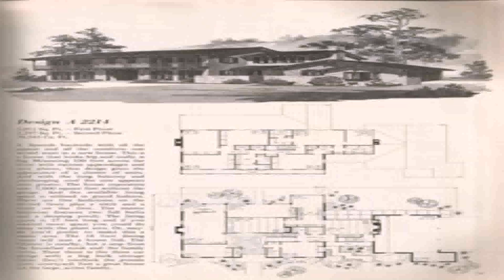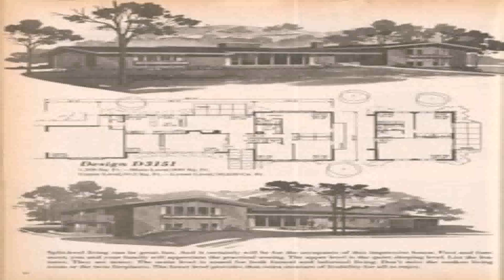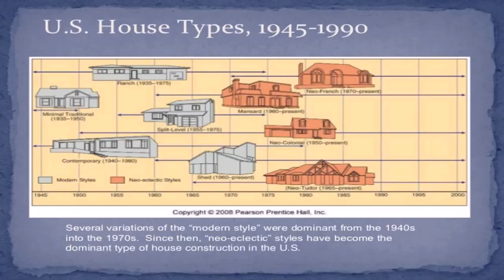House Styles 1970s (see description) (see description)